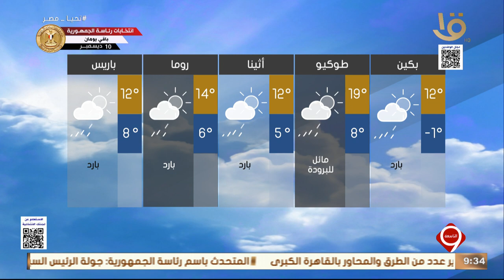بيان بدرجات الحرارة المتوقعة غدا